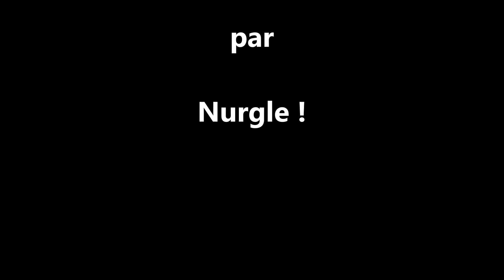DayZ Mod Namalsk FR 2/4, De Vorkuta à L'Object A2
Bon visionnage à tous, Nurgle !